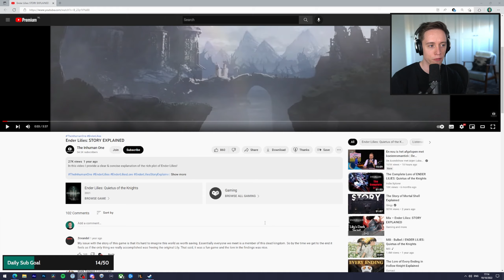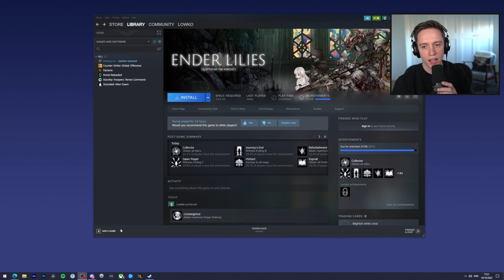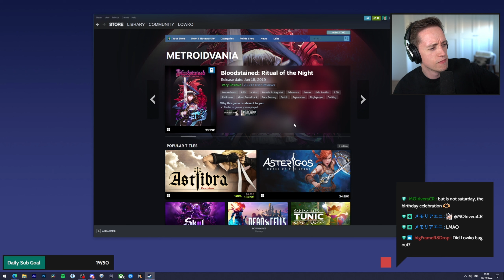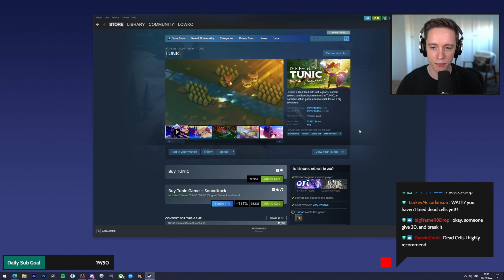Let's play ENDER LILIES: Quietus of the Knights with Lowko! (Ep. 28)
Full playthrough of ENDER LILIES which is a dark fantasy 2D action RPG about unraveling the mysteries of a destroyed kingdom. On this sorrowful journey, Lowko will encounter horrific enemies against whom a moment of inattention could be fatal. Overcome these hardships and seek the truth with the help of fallen knights.